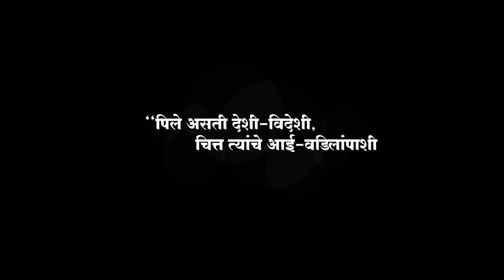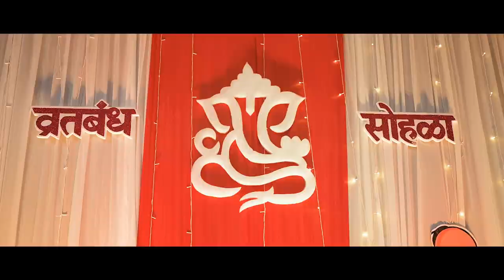vihaan chi Munj